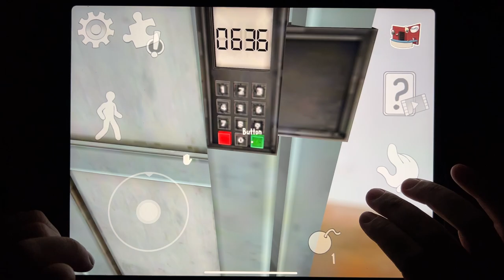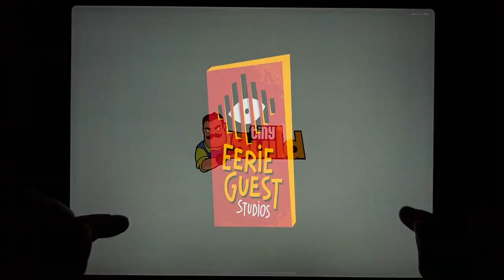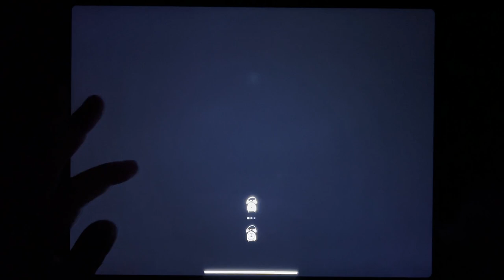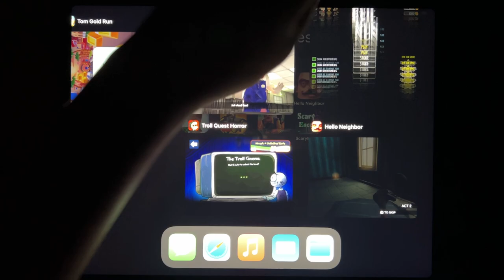Tom Gold Run, Troll Quest Horror, Ice Scream 4, Hello Neighbor, Evil Nun, Mighty Micros.....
Tom Gold Run, Troll Quest Horror, Ice Scream 4, Hello Neighbor, Evil Nun, Mighty Micros, Hello Neighbor Hide and Seek, Scary Escape